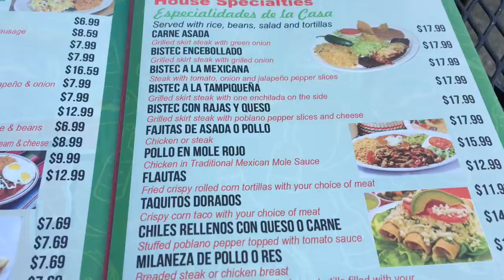Fiesta Mexican Grill Restaurant: Mexican Cuisine - Illinois | I.A. Food Reviews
Song: No Way Jose by Werner Tautz